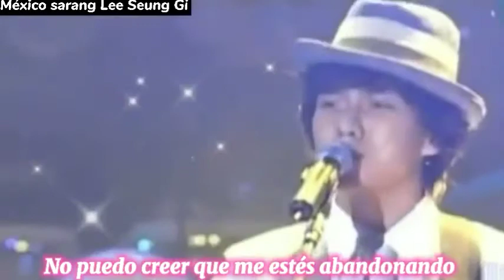TEARS subtitulos en español [leeseunggi 이승기 ]